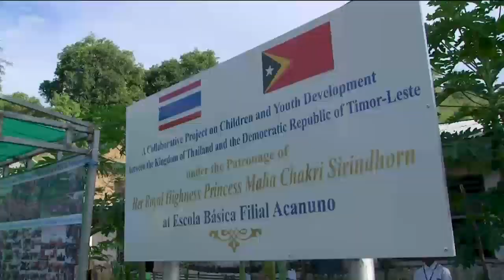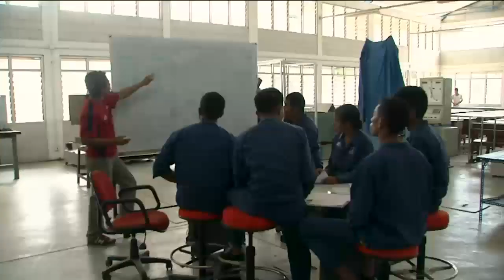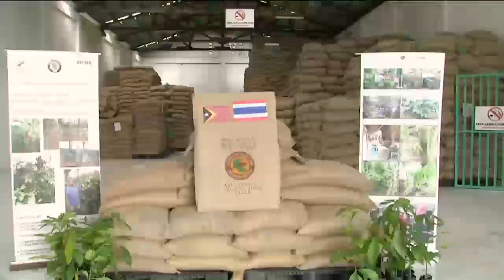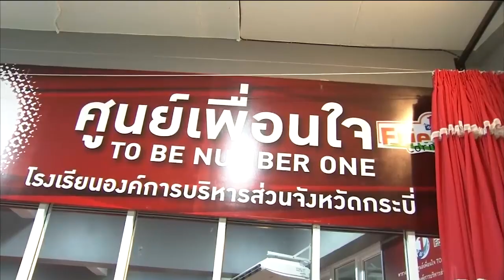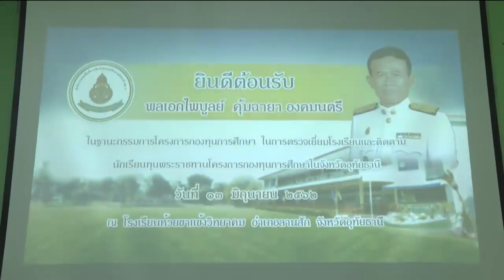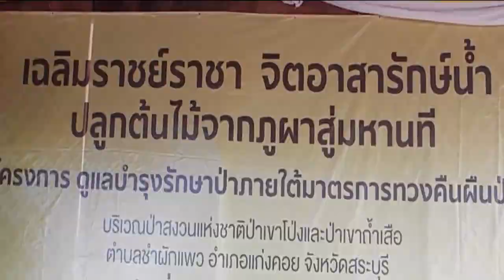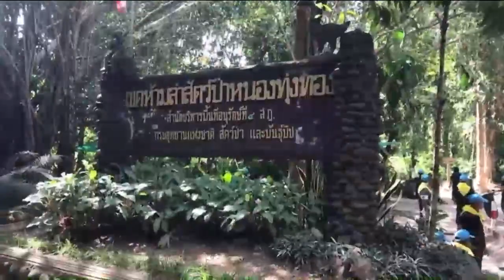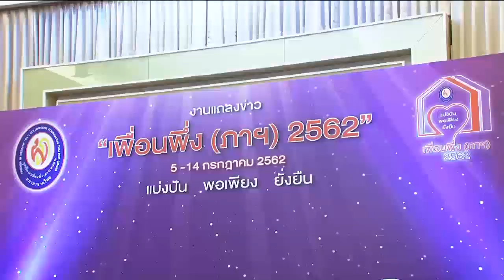ข่าวในพระราชสำนัก 13 มิ.ย. 62